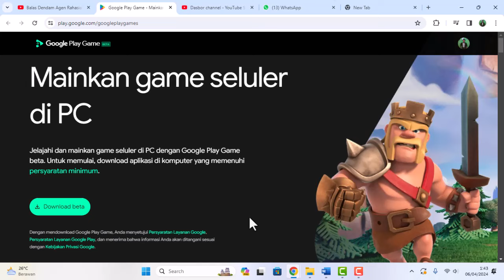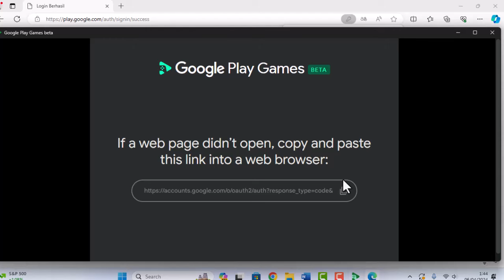BURUAN CEPAT !!!! CARA DAPATKAN GOLDPASS DAN LATAR GRATIS DI COC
Jika ingin donasi/ sawer silahkan kesini ya sob .

atau dengan membeli super thanks !
Terima kasih buat sobat yang memberi, semoga sehat selalu !!
Saya Dapat info dari teman nih sob kalau do coc bisa dapatkan item ini secara gratiss yaitu berupa goldpass ataupun latar, cara ini hanya bisa dilakukan di pc aja sob, ayooo buruan cepat sob mumpung lagi baru nihhh.